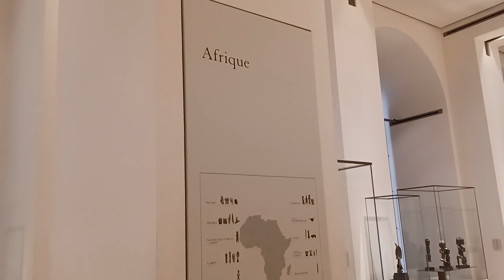MUSEU DO LOUVRE, O MAIOR DO MUNDO, VENHA CONFERIR OBRAS SENSACIONAIS COMO MONALISA E MUITO MAIS!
Neste canal você receberá dicas valiosas de como se preparar para vir morar na Europa, sobretudo, em Portugal, com todo o passo a passo, desde abrir conta bancária ainda do Brasil até alugar um imóvel e muito mais!
E também, este canal vai lhe ajudar a iniciar na prática do montanhismo, onde vocês irão se beneficiar de muitos cumes de montanhas e trekking realizados e viagens a lugares incríveis ao redor do planeta. VENHA JUNTO COM A CABRAL EXPEDIÇÕES REALIZAR TODOS OS SEUS SONHOS! Com lugares paradisíacos, do Brasil, Estados Unidos, Argentina, Portugal, Espanha e muito mais!!! OBRIGADO!!!